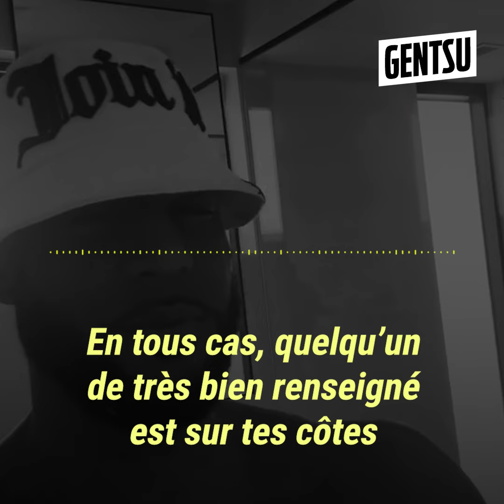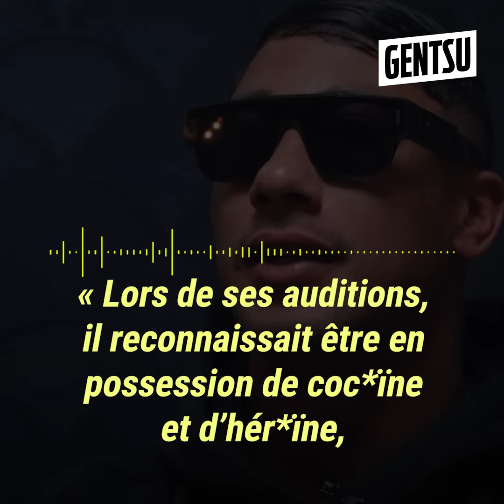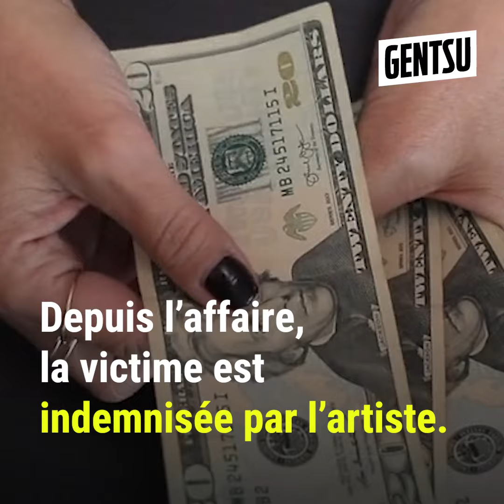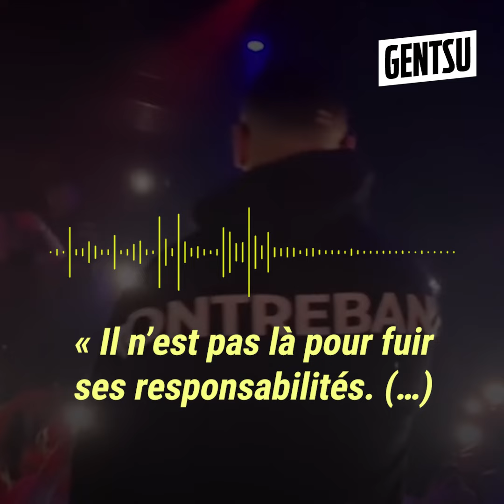Maes condamné à de la prison ferme en France 🚨